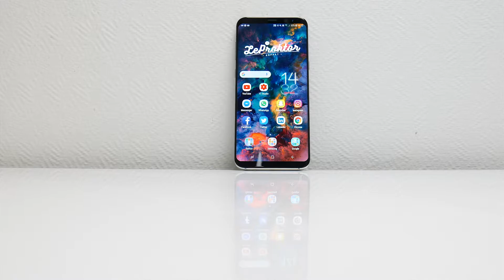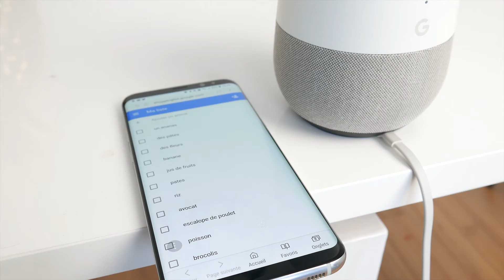Test en Français du Google Home : Assistant meilleur que Siri et le HomePod ?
Aujourd'hui, l'intelligence artificielle est au cœur du débat et tous les constructeurs cherchent à développer leur enceinte connectée. Dans cette vidéo nous allons parler de Google et son Google Home, qui arrive le premier en france avant ses grands concurrents et notamment Apple avec son HomePod.

Que vaut le Google Home, l'un des pioniers avec l'Amazon Echo avant l'arrivée du HomePod sur le marché français? Dans cette vidéo, nous allons analyser les caractéristiques de cette enceinte dite intelligente, et voir comment elle s'en sort avec des questions basiques, et d'autres plus intéressantes, censées faciliter notre quotidien